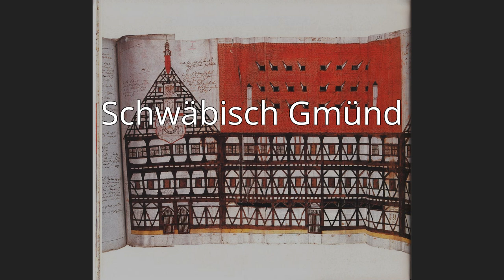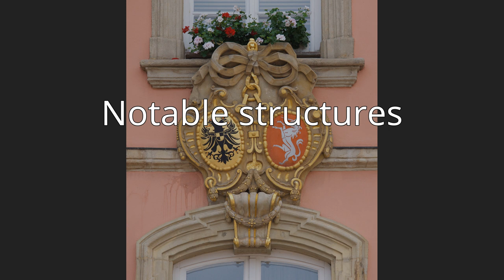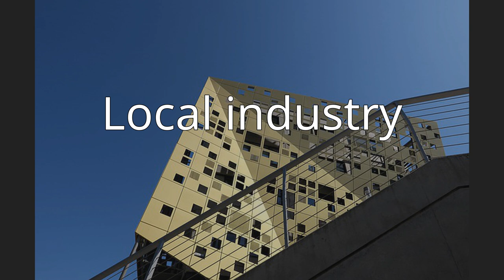Schwäbisch Gmünd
Schwäbisch Gmünd (German pronunciation: [ˈʃvɛːbɪʃ ˈɡmʏnt], until 1934: Gmünd) is a city in the eastern part of the German state of Baden-Württemberg. With a population of around 60,000, the city is the second largest in the Ostalb district and the whole East Württemberg region after Aalen. The city is a Große Kreisstadt since 1956, i.e. a chief city under district administration; it was the administrative capital of its own rural district until the local government reorganisation on 1 January 1973.
There are some institutions of higher education in the city, most notably the Pädagogische Hochschule Schwäbisch Gmünd (University of Education Schwäbisch Gmünd) and the Landesgymnasium für Hochbegabte (State Highschool for gifted children).
Schwäbisch Gmünd was a self-ruling free imperial city from the 13th century until its annexation to Württemberg in 1802.